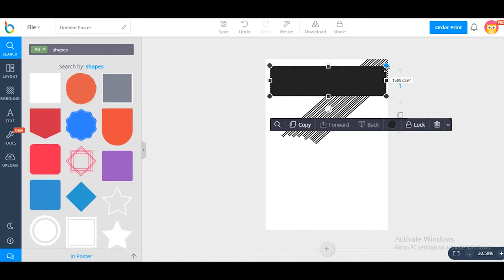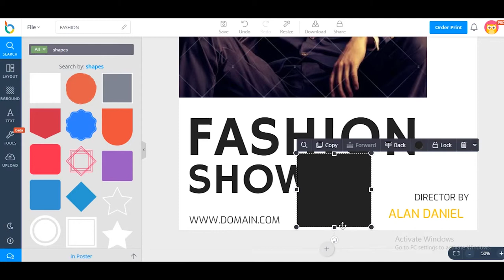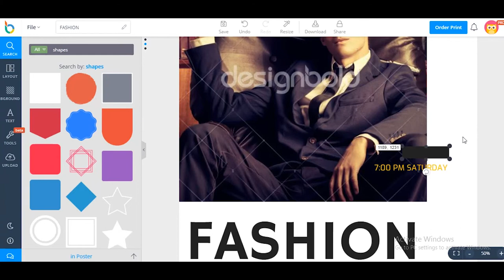How to design an attractive Fashion Poster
In this video, we will show you how to design Poster for a fashion show.
Step 1: Choose Poster layout.
Step 2: Add frames.
Step 3: Add photos.
Step 4: Add shapes, lines and icons.
Step 5: Add text.